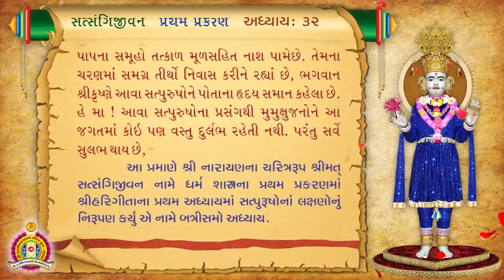Satsangi Jivan Audiobook - Pratham Prakaran - 32